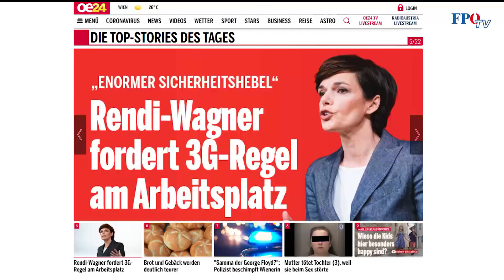Steigbügelhalter der türkisen ÖVP: Rendi-Wagner fordert 3G-Regel am Arbeitsplatz...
Nun ist es fix: Die sogenannte Arbeiterpartei fällt in ihrer Fantasie- und Linienlosigkeit immer mehr in den politischen Abgrund und entpuppt sich zum neuen Steigbügelhalter der türkisen ÖVP!